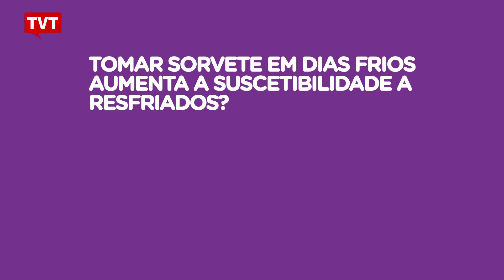Bom Para Todos: Como prevenir as doenças do inverno 2/3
A chegada do inverno faz acender uma luz de alerta na cabeça de todos que vivem nas regiões mais frias do país.
É a época em que nos agasalhamos mais, usamos cobertores, aquecedores, umidificadores.
Tudo para enfrentar as baixas temperaturas e tentar escapar da sina de todos os anos: as gripes, resfriados, dermatites de contato, bronquites, alergias. Sabemos que estamos sujeitos a tudo isto, mas o que fazer? Como podemos nos prevenir?
Doenças de inverno é o tema do Bom Para Todos.
Sugestão de Links:
Portal da Saúde
Associação Paulista para o Desenvolvimento da Medicina “Gestão em Saúde”